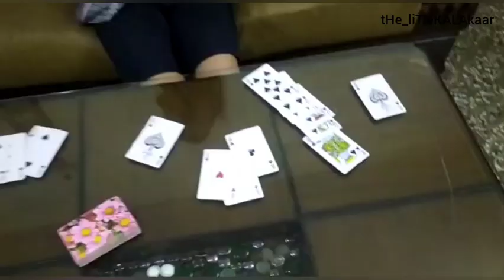Ace of Clubs ||Magic with cards...✨♠️♥️♦️♣️||Part-4||the_liTtleKALAkaar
This video doesn't contains any foul language...
its a video that can be watched with family...
a video that contains magic trick and which can be watched by any age GRP...